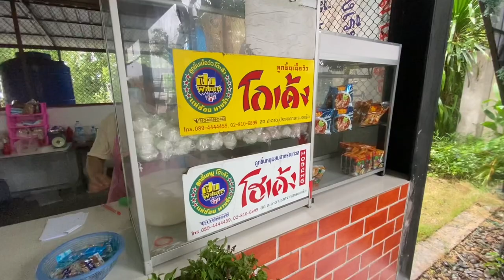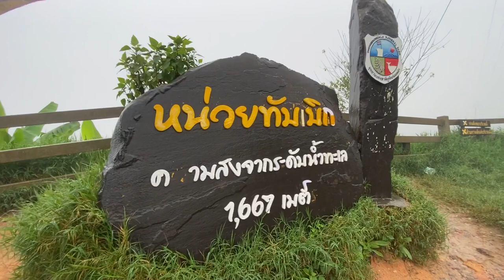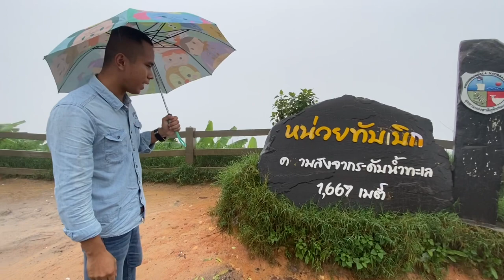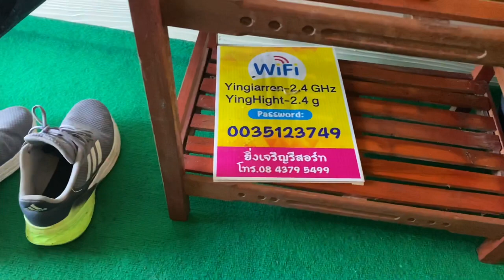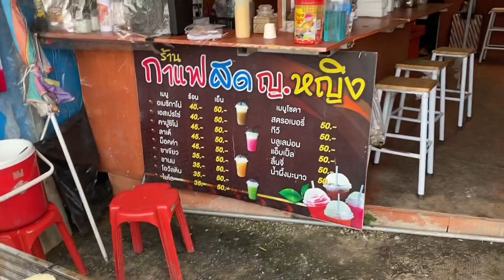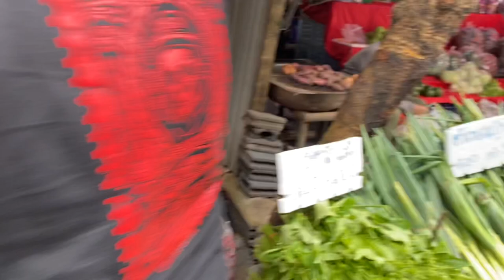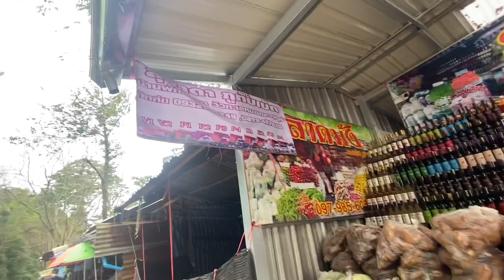เที่ยวภูทับเบิกกินหมูกระทะ เจอพายุเข้าหมอกลอยเต็มเลยครับ มีร้านของฝากเยอะมาก